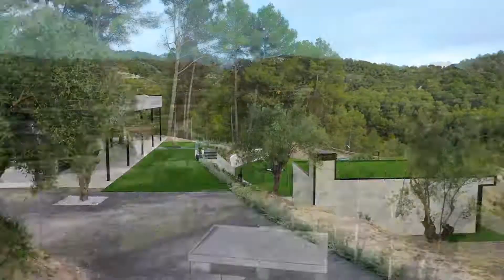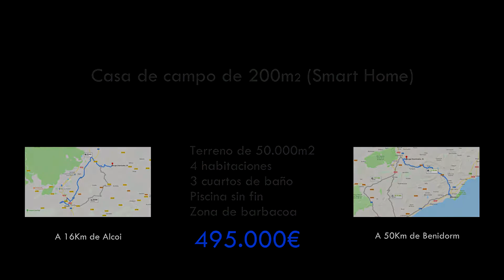VIVIENDA EN GORGA ALICANTE